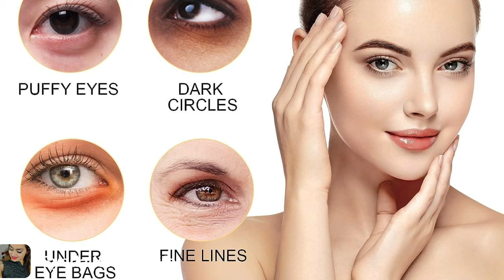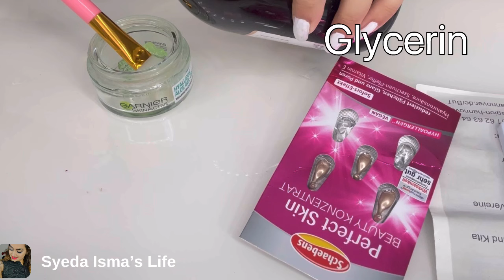DIY Eye Cream Best Homemade Cream‼️| Remove Dark Circles Puffiness Eyebags & Wrinkles‼️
Today i shared in this video DIY Eye CreamBest homemade For Dark Circles.

My anti-aging eye cream is silky, rich and effective.  It's been fortified with some of my absolute favorite wrinkle fighters but in a completely natural way.  Therapeutic, ultra moisturizing and amazing for skin, my recipe is also a quick {takes less than 10 minutes!} and easy DIY.